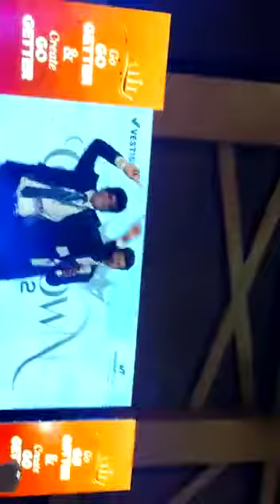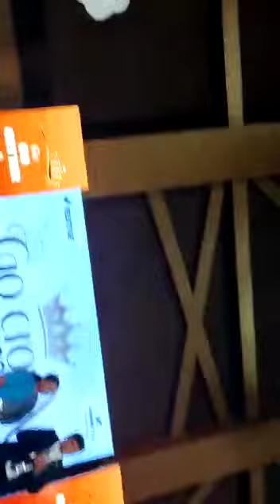WINNING TEAM VESTIGE Go Crown event excitement 💃🕺